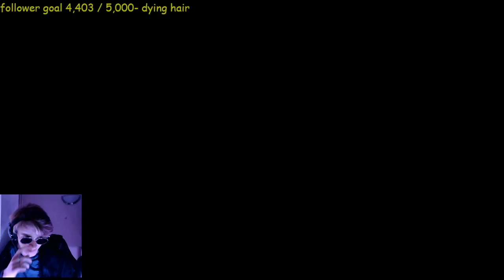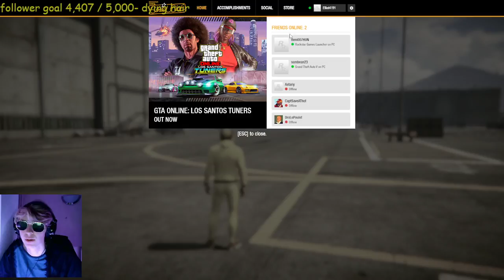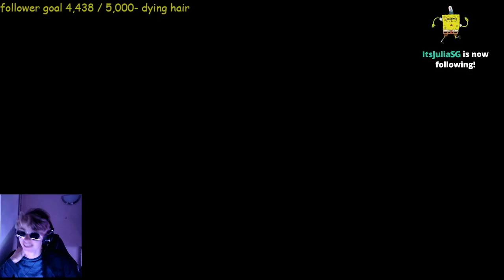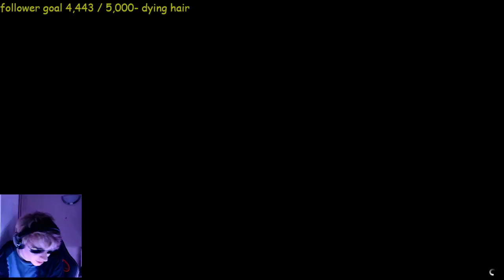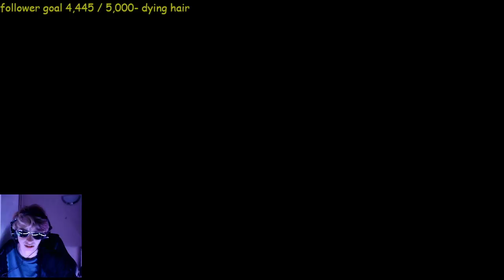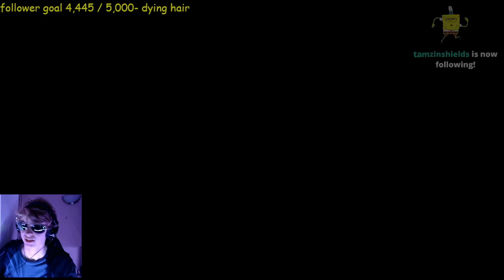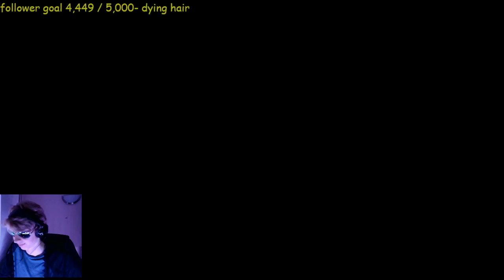GTA in pyjamas being cool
Spreading our love for humanity in GTA Online with confetti, cuddles and kisses and definitely no vehicular manslaughter. w/